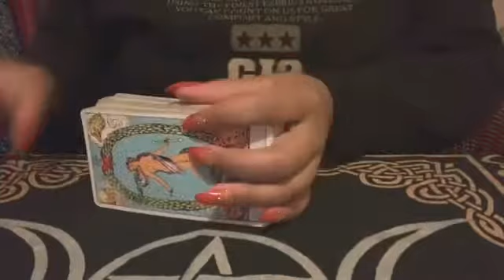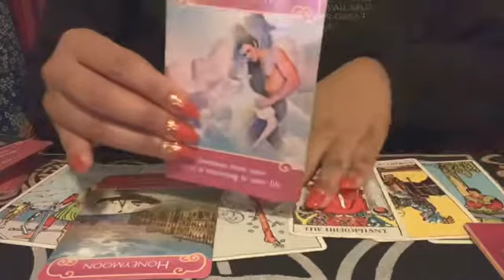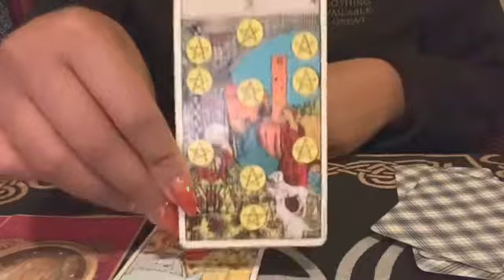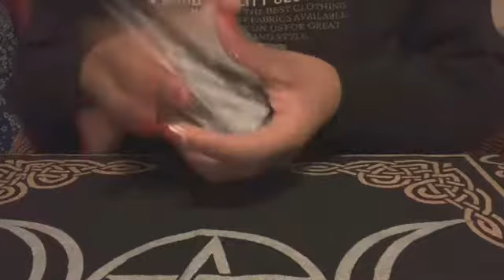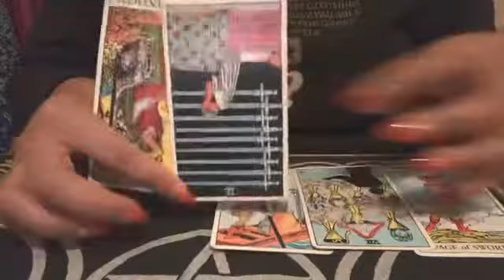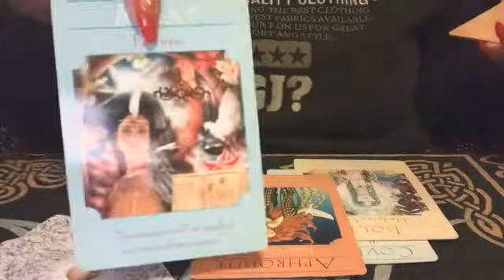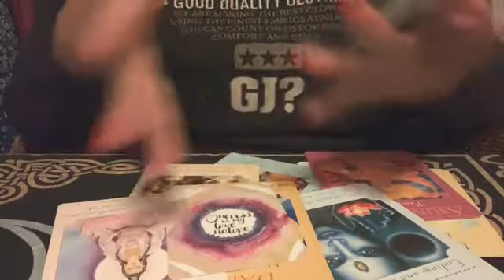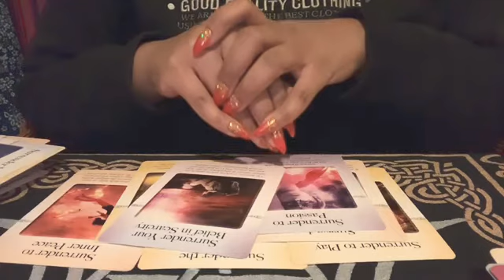Aries 👑👑 January 2020 | Full Monthly Reading 🔮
🌞🌞PERSONAL READINGS🌞🌞

Movies: (free with Amazon Prime account)